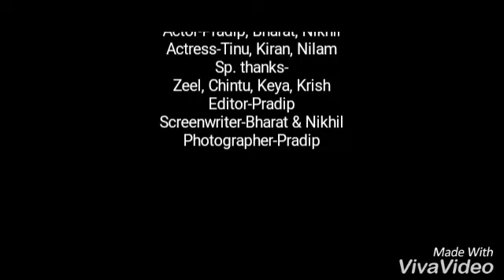Near Gurushikhar - mount abu